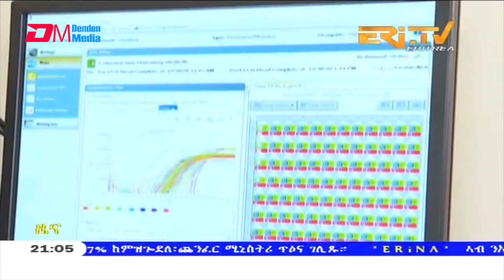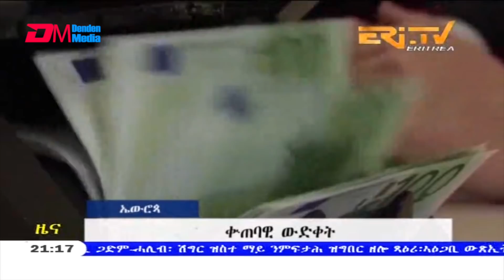Tigrinya Evening News for February 3, 2021 - ERi-TV, Eritrea